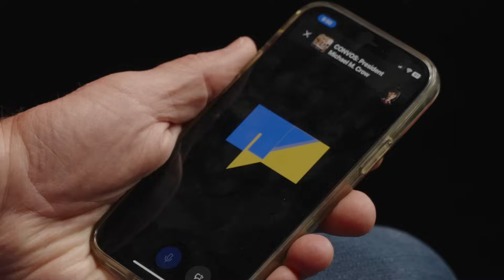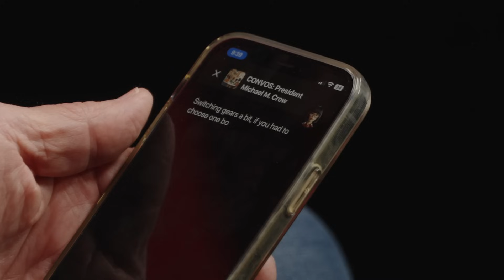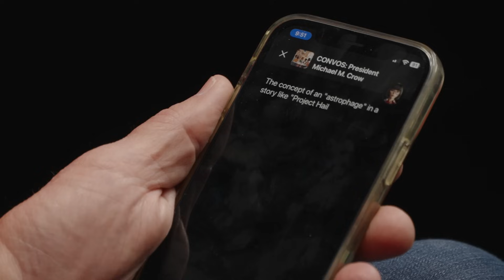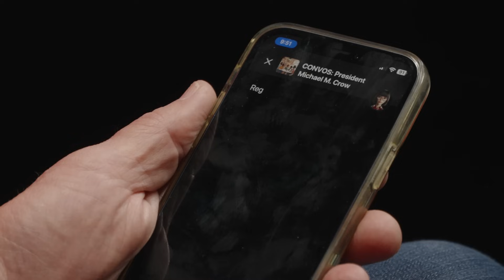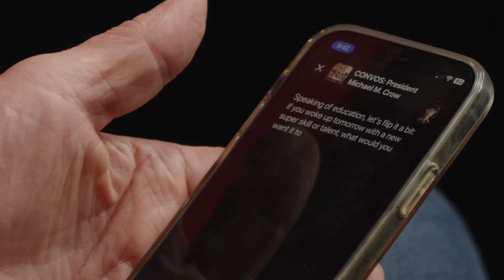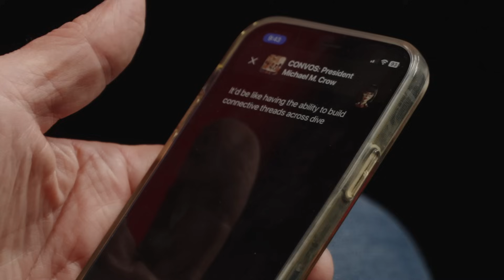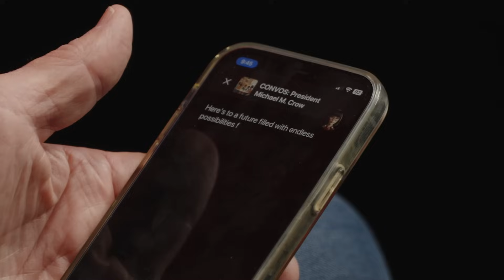Reimagining Education Through AI - Insights From Michael Crow | CONVOS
Welcome to another episode of CONVOS, where we dive deep into the transformative power of A.I. in education with the visionary President of Arizona State University, **Michael M. Crow**! 🌟
Join us as President Crow and FYI.AI explore the incredible possibilities technology brings to learning. Discover how virtual reality is revolutionizing the way biology is taught and how A.I. is empowering creativity, helping everyone become master learners in a rapidly changing world.
🔥 Key Highlights:
- Teaching Biology with VR: Dive into immersive lessons that make biology come alive.
- **A.I. & Creativity:** Unleash your creative potential by integrating A.I. tools.
- Becoming a Master Learner: Utilize A.I. to continuously evolve and learn.
And there’s more exciting news! Just last month, will.i.am and President Crow announced FYI EDU, coming this fall at ASU. 🎉

👉 Get Involved:
Download the FYI.AI app and start your own Convo today! Whether it’s discussing your favorite books, imagining dinner with historical figures, or planning a hike in uncharted territories, become a forever learner with the powerful combo of FYI & ASU!